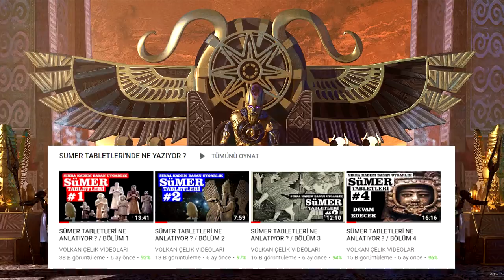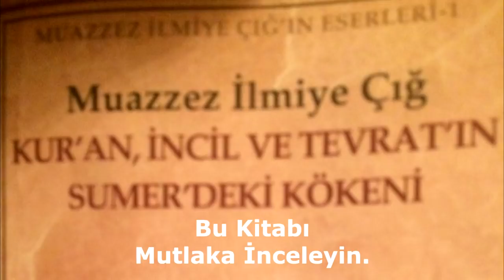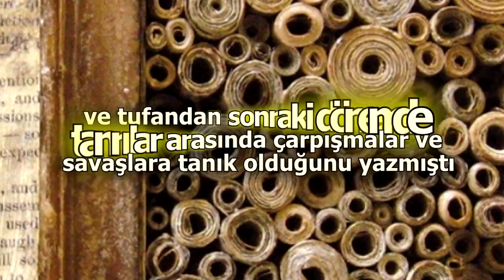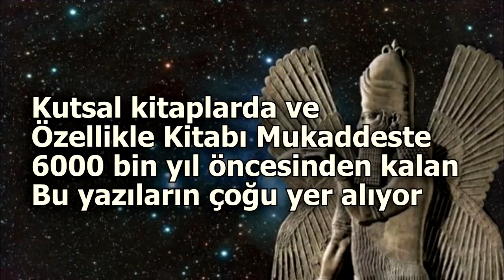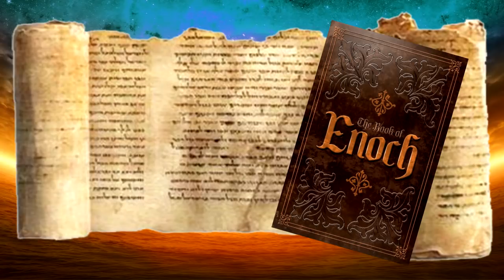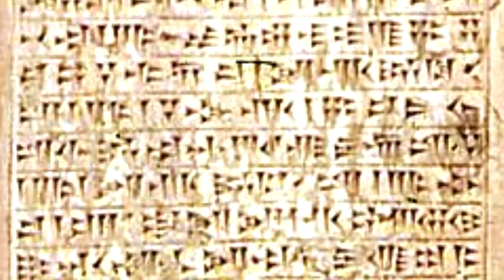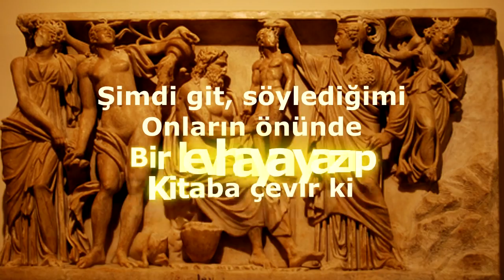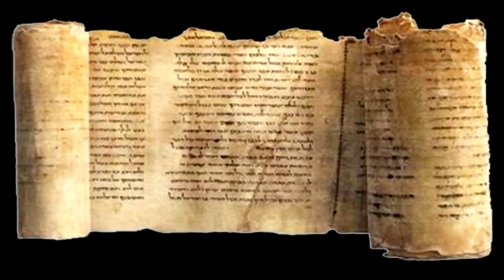ENKİNİN KAYIP KİTABI VE MÜCADELESİ // ANALİZ VE DEŞİFRE - 1. BÖLÜM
Anunnaki ırkı nerelerde yaşadı ? Bıraktığı izler neler anlatıyor ? Peki dünyadaki karanlık güçler ve bazı ülkelerin yönetimleri neden Anunnaki filmlerinin çekilmesini yasakladı ? Cevaplar bu videoda.